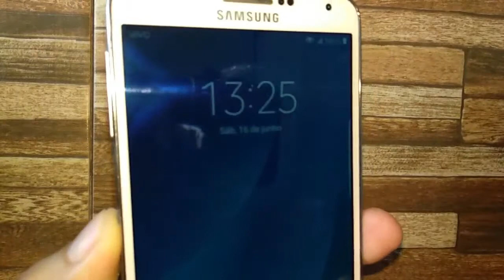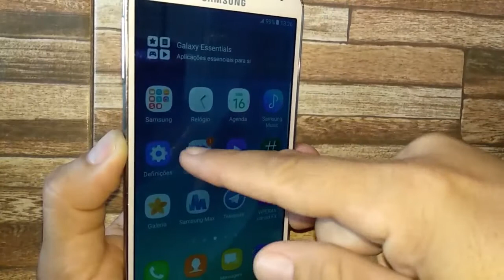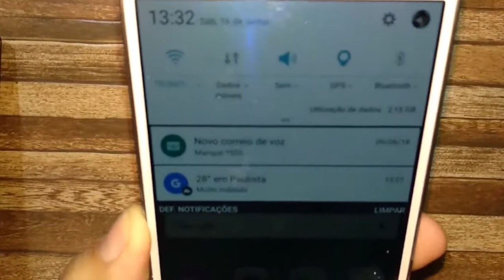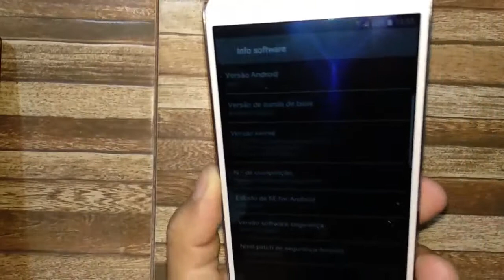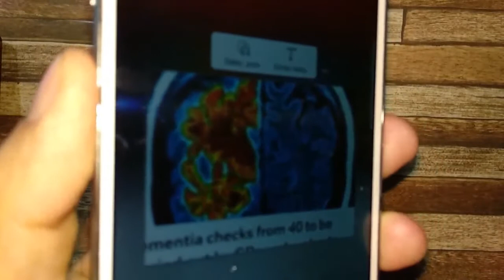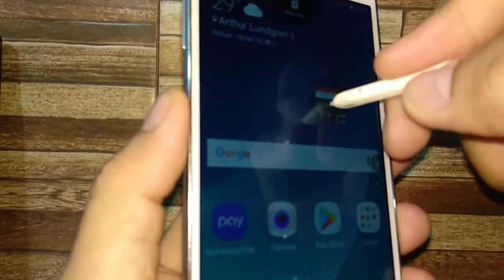DarkLord N5 Beta for Galaxy Note 3 SM-N9005